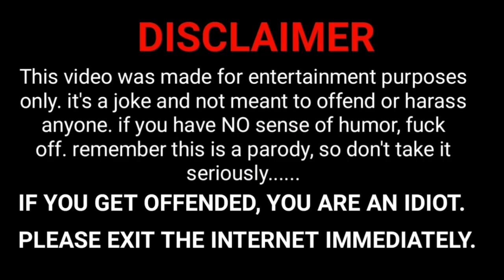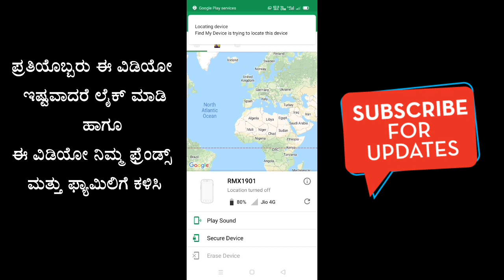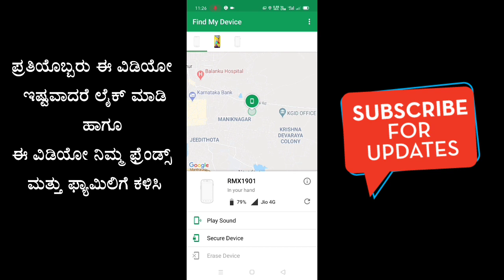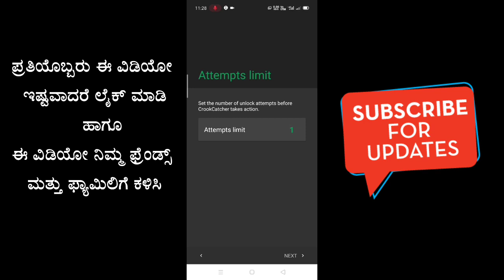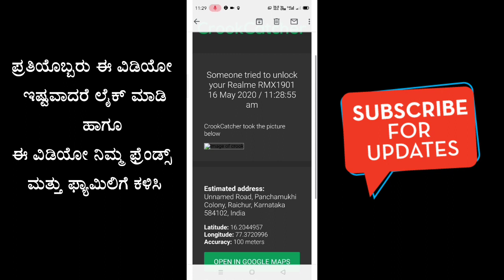how to find lost android phone |How to find lost phone without app| Kannada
Find My Device helps you locate your lost Android and lock it until you get it back.

Features
See your phone, tablet or watch on a map. If current location isn’t available, you’ll see the last known location.

Use indoor maps to help you to find your device in airports, malls, or other large buildings

Navigate to your device with Google Maps by tapping the device location and then the Maps icon

Play a sound at full volume, even if your device is on silent

See network and battery status

See hardware details

#  -: CrookCatcher - Anti Theft :-

With CrookCatcher installed on your smartphone or tablet, you might have a chance at getting it back!

CrookCatcher hides behind your lockscreen and if someone tries to unlock your phone with the wrong code, it takes a picture of the person with the front facing camera.

CrookCatcher immediately emails the photo of the thief to you, along with your device’s current GPS location.

So whether your phone gets stolen or your coworker/partner/friend is simply too snoopy, with CrookCatcher you always know if you have an intruder!

FEATURES

• Takes photo with secret camera when someone tries to unlock your phone with the wrong code.

• Sends email with photo, GPS coordinates, accuracy, estimated street address, map and link to Google Device Manager with which you can track your device’s location 24/7.

• Works with password, pin code and pattern lock.

• Combined map and photo view to browse pictures inside the app.

• Of course it is completely silent and secret (turn off notifications in settings).

• No battery drain - CrookCatcher only runs when the wrong code is entered.

• Select number of unlock attempts before picture is taken

• Tweakable GPS settings (timeout and desired accuracy)

The app is free - for you. The app contains ads - for me (the developer). Without the ads I would not be able to eat or create CrookCatcher. Support development and get the full experience of CrookCatcher by purchasing PREMIUM inside the app.

PREMIUM FEATURES

• Detect SIM card change (send email with SIM and carrier info: subscriber id, operator name, SIM country and SIM serial number. This info might make it possible to get help from the SIM carrier to find your phone).

• Detect Break-in (If someone is caught by CrookCatcher but then manages to unlock the phone, CrookCatcher takes another picture)

• Retry Email (If your phone is offline when pictures are taken, postpone emails until back online)

• Change Email Subject (if you get notifications from your email app, this is useful to prevent the thief from finding out he’s been caught)

- - - - - - - - - - - - - C - - - - - - - - - - - - -

               ▬▬▬▬▬▬▬▬▬▬▬▬▬▬▬▬▬▬▬   ☺☺☺☺ಮತಷ್ಟು ವಿಡಿಯೋಗಳು☺☺☺☺